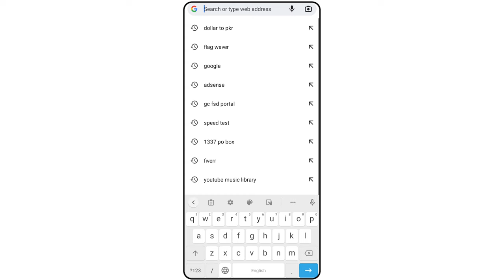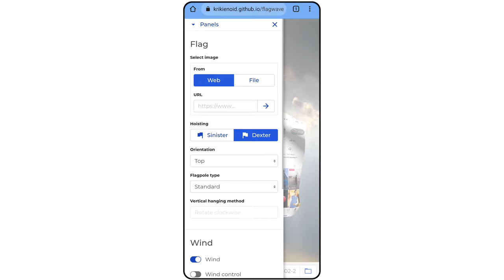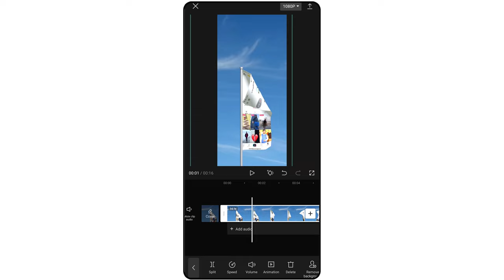Flag Waver Tiktok New Trend Tutorial | Flag Waver Video Download Kaise Kare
How to Save Flag Waver Video for Tiktok Tutorial !!!

Hello Friends in today Capcut video editing tutorial I'll tell you how to make new trending Flag waver video and edit in capcut | Tik tok par viral flag wali video kaise banaye 2022 | Tiktok new trending flag waver video banane ka tarika | Flag Waver Save Kaise Kare